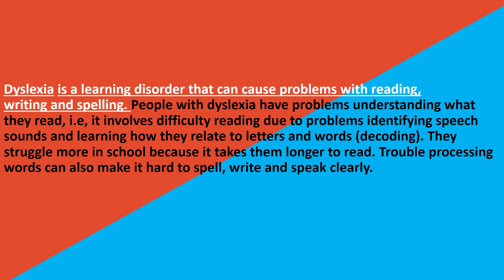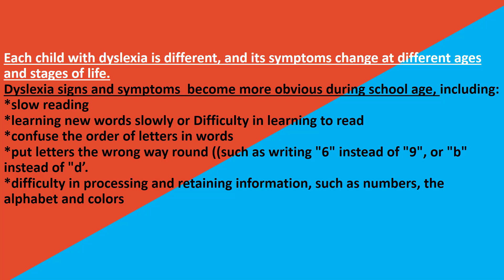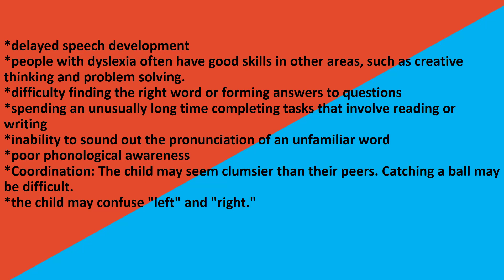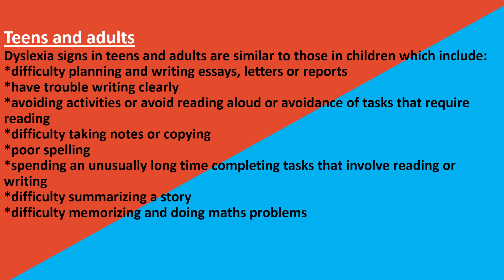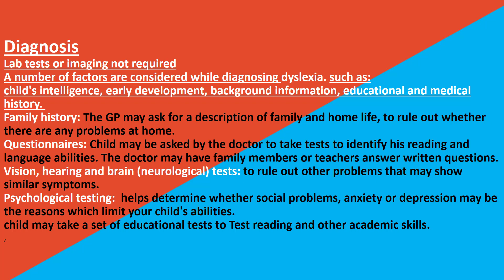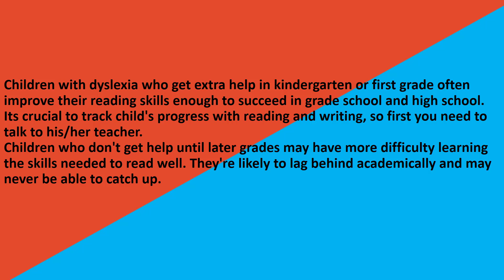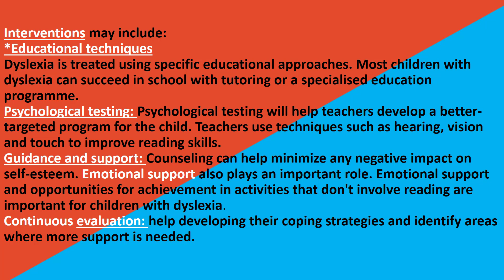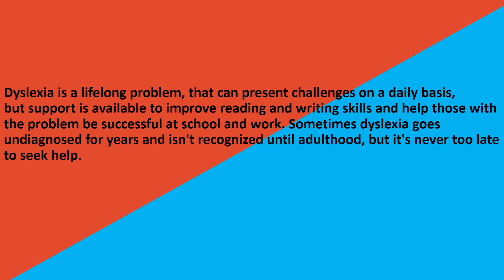What is Dyslexia? what are the signs of dyslexia?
Dyslexia is a learning disorder characterized by difficulty reading. Dyslexia occurs in children with normal vision and intelligence.

Video Highlights:
what are the types of dyslexia?
what causes dyslexia?
Is dyslexia a form of autism?
does dyslexia go away?
how do you test for dyslexia?
Is dyslexia a mental illness?